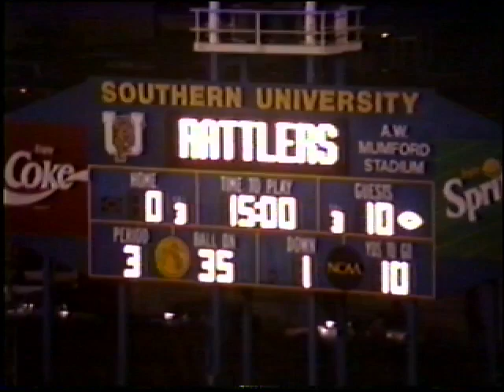Clinton HS Marching Band - 1991 We Got the Power - 1992 At Southern U Band Night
My uncle played in the CHS band in the 90s. The title of this video is what was written on the tape